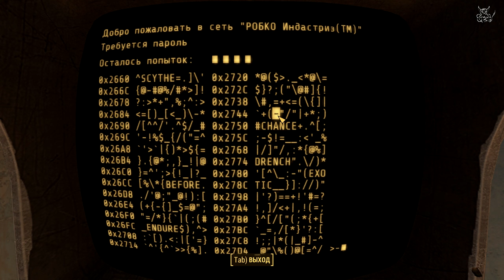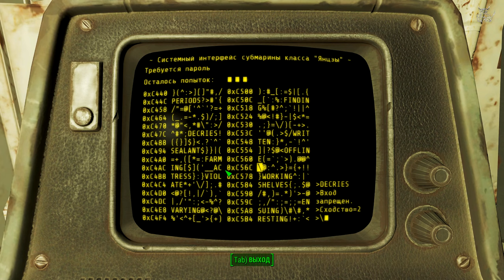Fallout 4 - #44 "Желтая" подводная лодка.